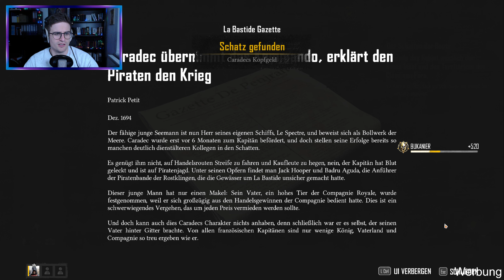Skull and Bones 05 ⛵️ Überfall auf hoher See [gameplay/deutsch/2k/blind]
Let's Play Skull and Bones Premium-Edition [gameplay/deutsch/2k/facecam/blind]
Willkommen zu meinem Skull and Bones Premium-Edition Let's Play. Im neuesten Action-Adventure von Ubisoft erstellen wir unseren eigenen Piraten, der vom unbekannten Niemand zum gefürchtesten Piratenkapitän aufsteigt. Wir erstellen mehrere Schiffe mit einzigartigen Fähigkeiten und erkunden damit die Welt von Skull and Bones. Dieses Video entstand in Kooperation mit Ubisoft.